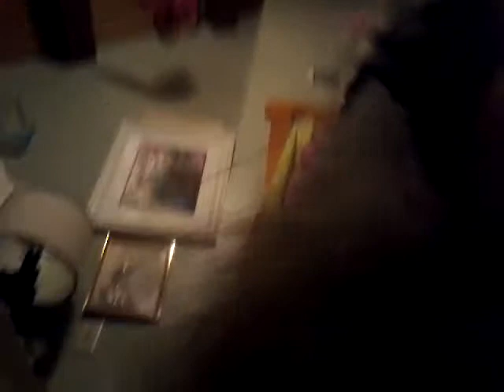A doll story with a gest Emmi